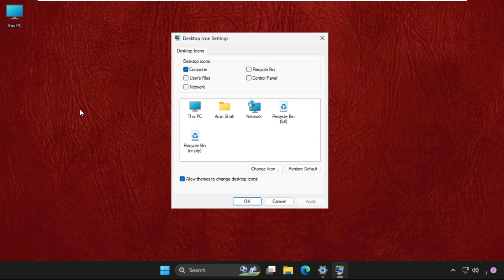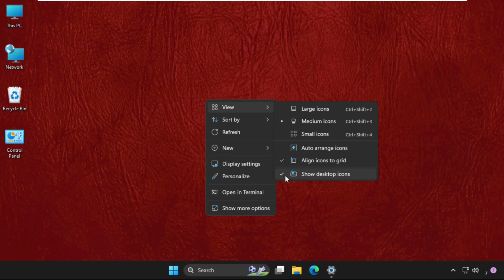Desktop Icons Not Showing Windows 11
This video will show you Desktop Icons Not Showing Windows 11
Our extensive investigation reveals that there are several potential causes for this situation. The following is a list of possible offenders who might be responsible for this error code:
Icons can be hidden using the Windows graphical user interface - It turns out that one of the most recent security patches that Microsoft released for Windows 11 by default concealed the icons. Thankfully, you may restore their visibility using the GUI menu.
Icon cache corruption - In some situations, you may be experiencing this problem as a result of an icon cache corruption. If this situation applies, you can resolve the problem by recreating the whole icon cache using a.BAT file or refreshing the icon cache using an elevated CMD prompt.
Lets learn Desktop Icons Not Showing Windows 11